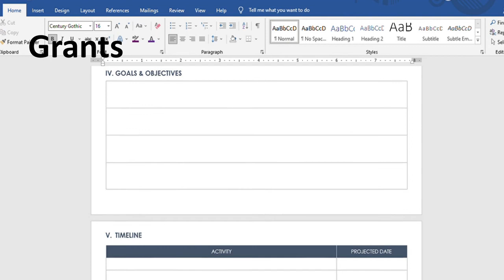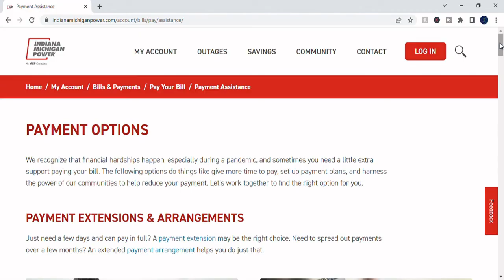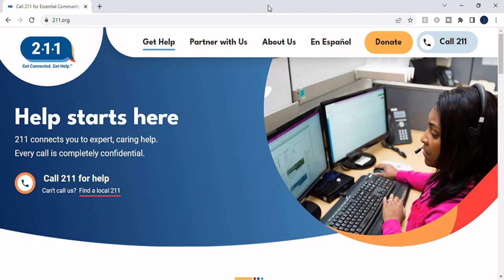No Grant Needed! Just Dial 211 for Help with Bills, Food, Rent Relief, Housing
When you need help, you have options. This video compares grants to dialing 211 to receive assistance.

► Send a SuperThanks! Link is under the video, near the Like button. May have to click the 3 dots ... 😉

► Time Stamps:
00:00 Need help? You have options
00:24 What grants pay for
00:55 Lots of assistance options
01:40 Dial 211 for help

CALL THE PHONE NUMBER 211 FOR ASSISTANCE

► Grant Chatter on Instagram dot com/grantchatter/
► Grant Chatter on Facebook dot com/grant.chatter.5